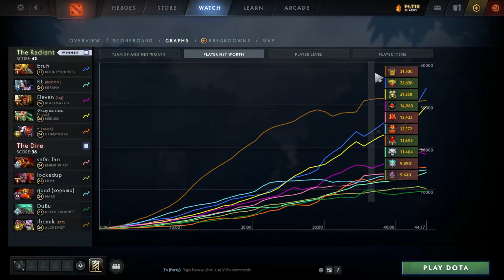Nisha Bounty Hunter vs MATUMBAMAN Alchemist, Mars, Ember Spirit - 31K vs 35K gold - dota2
0:00 0
6:55 1
9:40 2
12:50 3
18:35 4
22:10 5
25:45 6
30:30 7
34:40 8
39:10 9
43:05 10